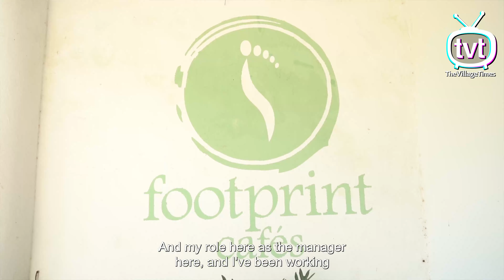S1E3 - A footprint of kindness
On this episode, Pheakday has opened Footprints Cafes doors to our team to share all about his career path, life in Cambodia and a social enterprise focused on professional development and education.

We invite you to come enjoy his story with us!

If you'd like to collaborate with Footprints Cafes, you may get in touch with them through any of the following: